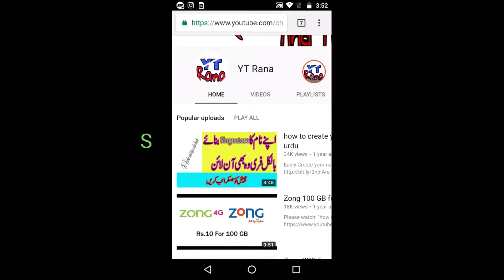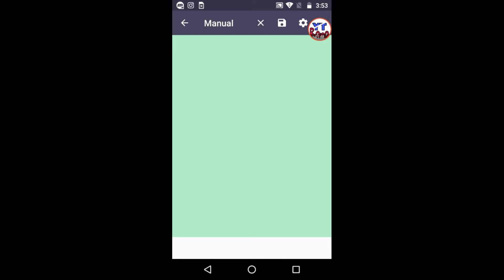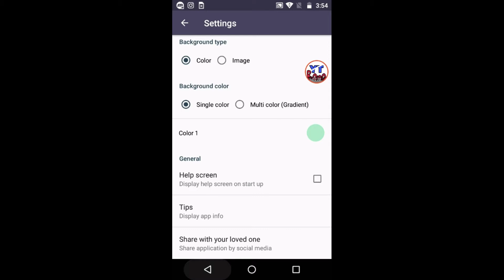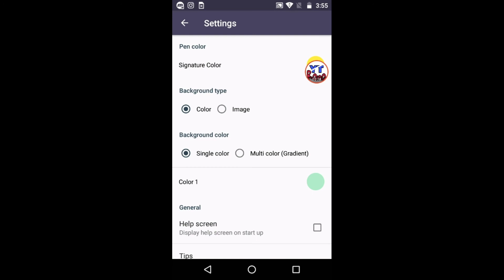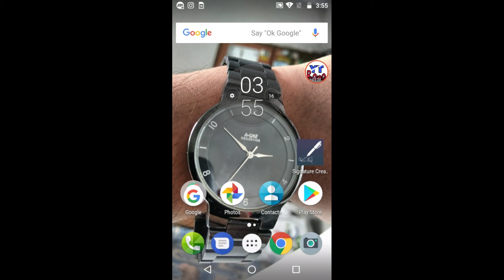Best Signature Android Mobile application in Urdu Hindi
Is video me Main android ki Signature App ke Baray me bta raha ho full detail me..

Following: YT Rana